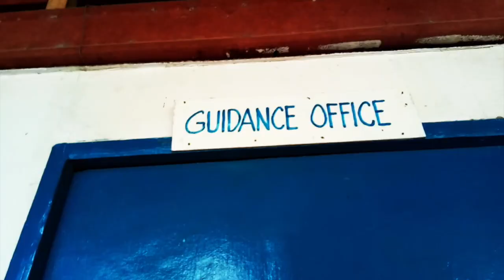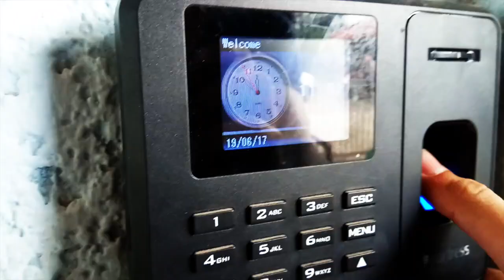WINSON JIM | FIRST DAY OF SCHOOL 2019 feat. Negros Mission Academy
It's finally the start of NMA's S.Y. 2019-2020 and here's my first day of school vlog, actually this is supposed to be a vlog na vlog hahaha pero parang kinapus yung clips kaya ganito nlang ginawa ko hahaha

Song: Alessia Cara - Here (Lucian Remix)